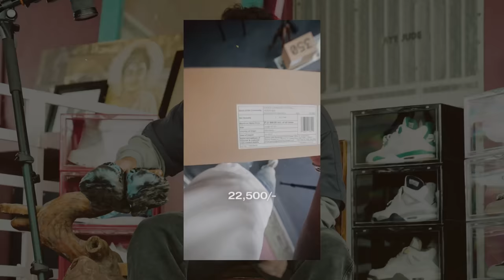First Ever *FOAM RUNNERS* Unboxing-Never Before Look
TITLE: First Ever *FOAM RUNNERS* Unboxing-Never Before Look